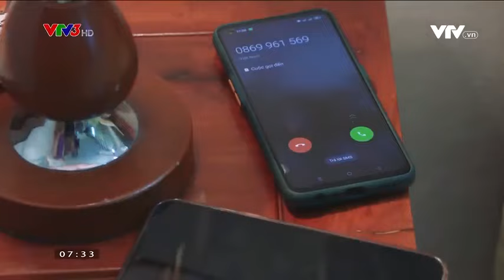CHUYỆN "NGOẠI TÌNH"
Tưởng vợ ngoại tình, chồng ngỡ ngàng khi phát hiện ra sự thật
Xem thêm các chương trình đặc sắc của VTV3 tại:
Fanpage: